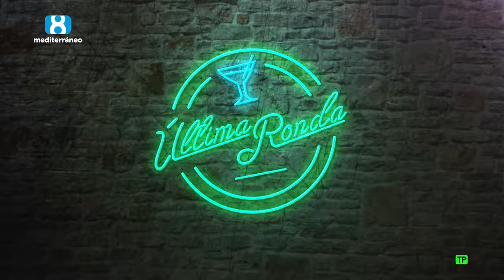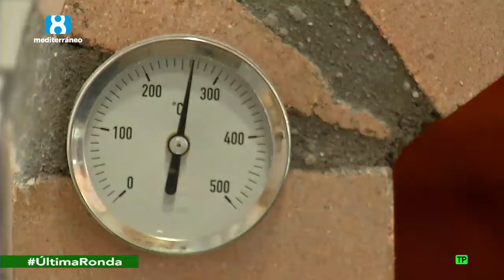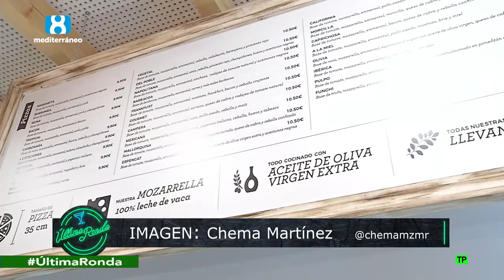Última Ronda se va de ERASMUS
La Ocho Mediterráneo